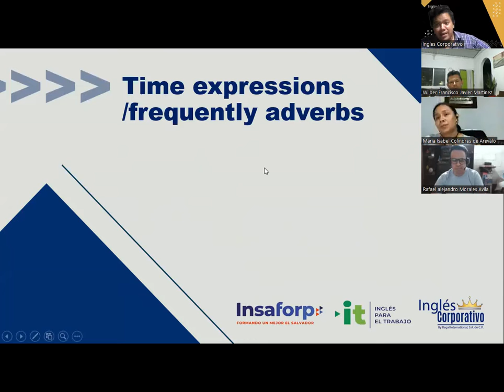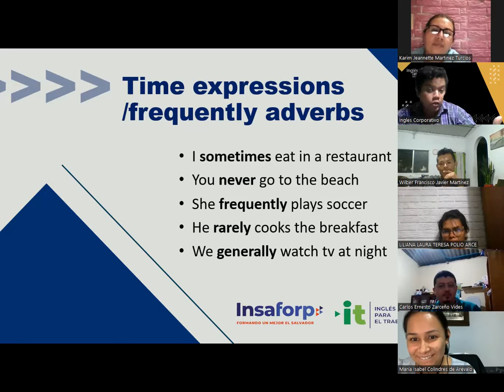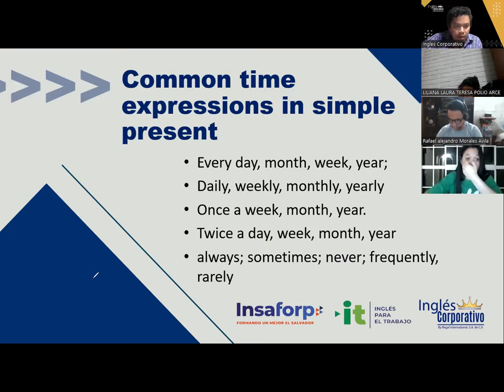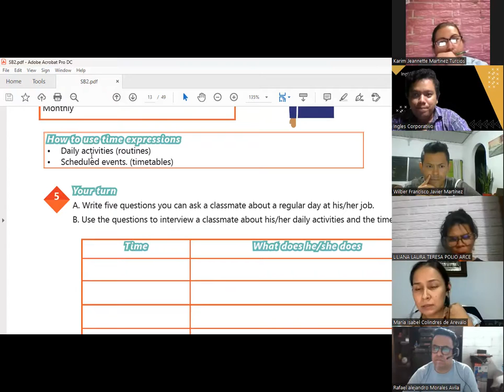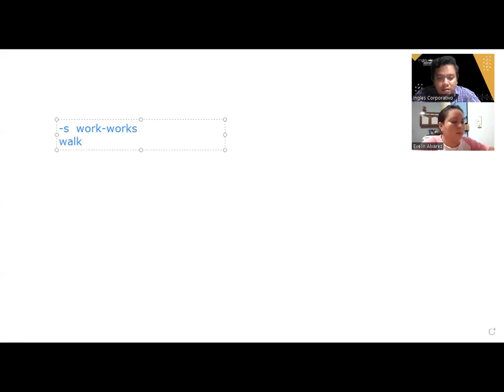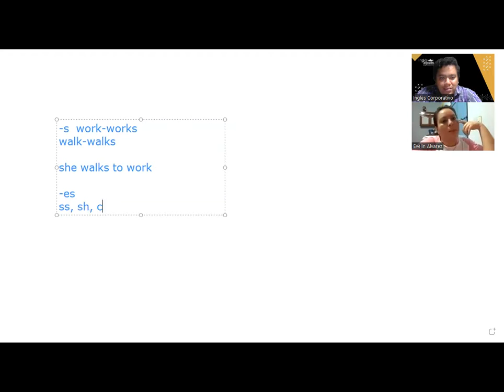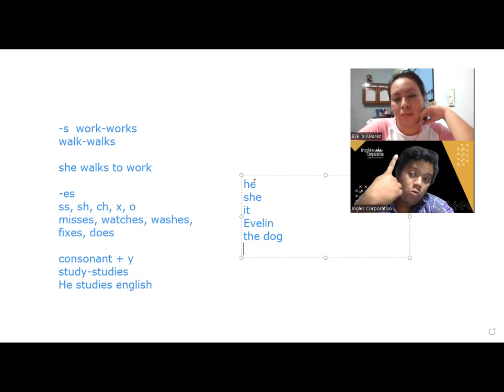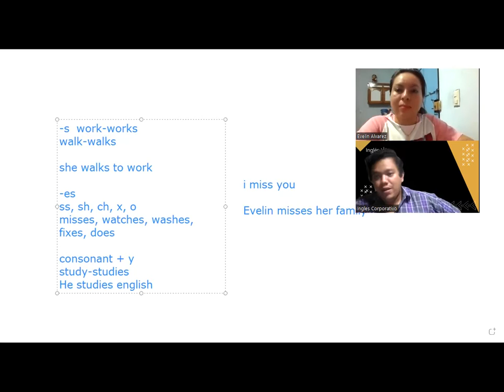Sesión 2-26-01-23-29750-8048-0006/2023-Hernandez-Time expressions for regular activities. Part 2